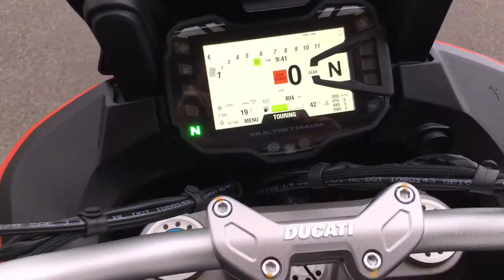2019 Ducati Multistrada 1260 Pikes PE. Walkaround with engine sound. 404 miles! For Sale.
Ducati Multistrada 1260 S Pikes Peak in red and white,having
covered only 404 miles.
Ducati Variable Valve Timing, conering DTC traction control,
EWC Electronic Wheelie Control, cornering ABS, quickshifter
up and down, EBC Electronic Engine Breaking, Termi exhaust,
lots of carbon, a stunning touring motorcycle with great
performance and handling.

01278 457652 to arrange a viewing, test ride or for more
details.